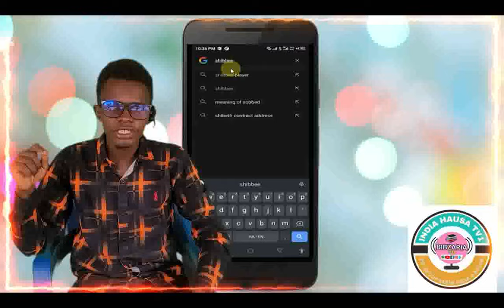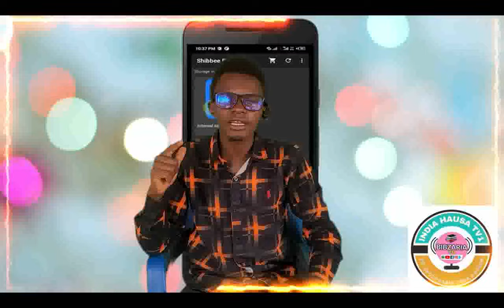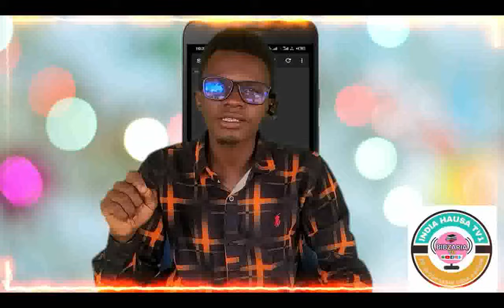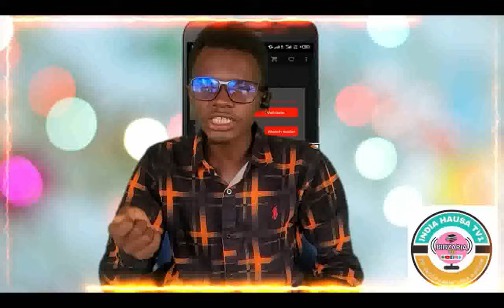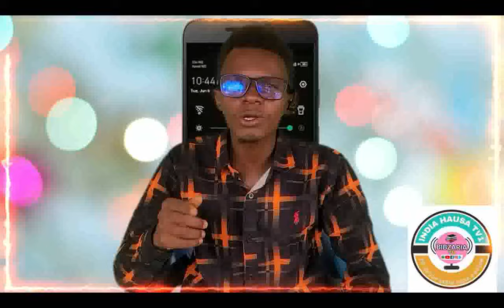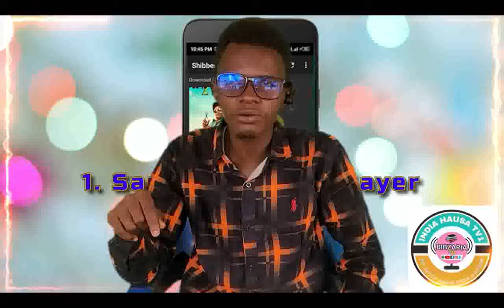INDIA HAUSA 2024 Sabuwar Fassarar Algaita dub Studio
india Hausa fassarar sultan

Tsarinmu na VIP Indian Hausa fassara (2500) domin shiga, Akullum Fina-Finai guda 3 👉Guda 90 Akowani wata (Akwai Garabasan Fina-Finai guda Dubu 3) Kyauta ga Duk Wanda Yashiga Tsarinmu zaku iya magqnq damu a Whatsapp